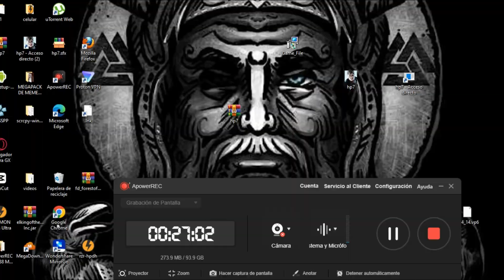Harry Potter y las Reliquias de la Muerte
Harry Potter es un emocionante juego de aventura  que te lleva a un mundo lleno de peligros y aventuras. En el juego, tomas el papel de un Harry Potter en su búsqueda para [encontrar a voldemort]. A medida que avanzas a través de los niveles, te enfrentarás a una gran variedad de desafíos y enemigos, desde criaturas aterradoras hasta jefes finales épicos. Afortunadamente, contarás con un arsenal de habilidades especiales para ayudarte en tu misión. , Harry Potter  es un juego que no te puedes perder si eres un amante de los videojuegos de [aventura]. ¡Prepárate para sumergirte en una aventura inolvidable!" siganme en tik
tok y en facebook